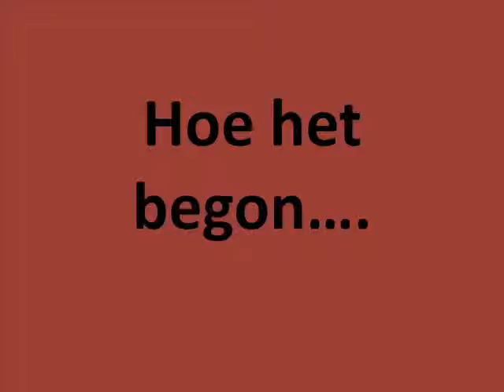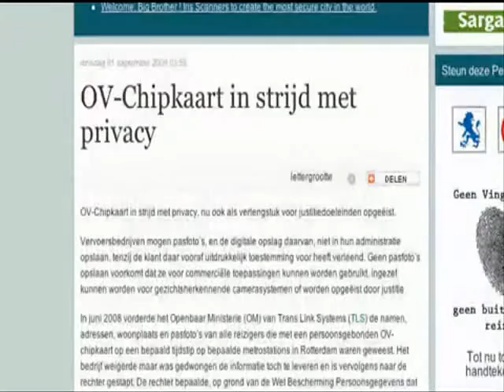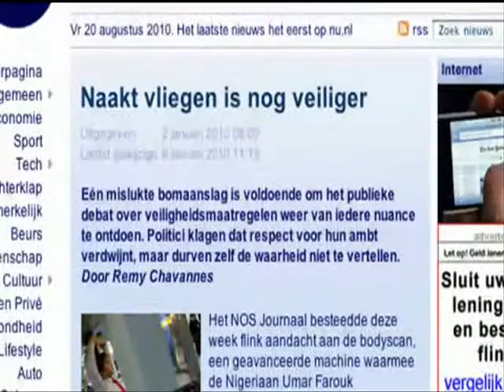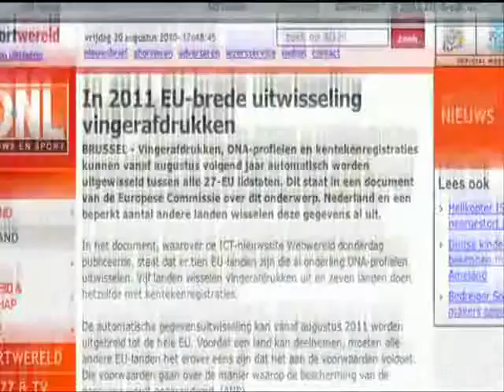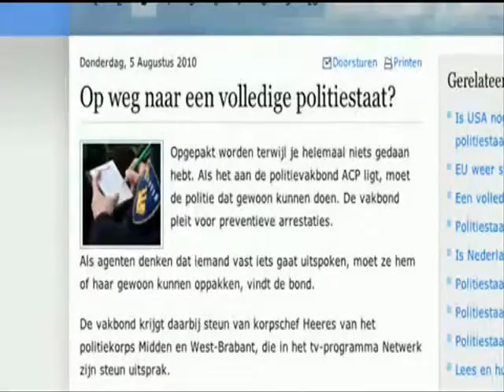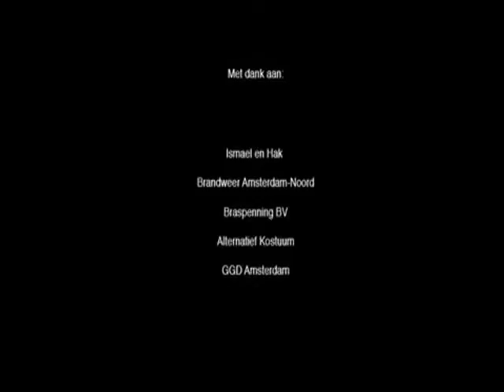privacy op het gebied van terrorisme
maatschappijleer po3